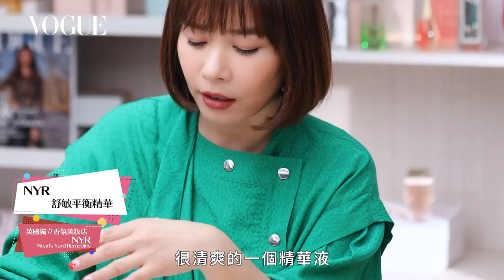香氛控必收！英國獨立香氛美妝店：出門不撞香、凱特王妃最愛、天然不過敏 編輯激推7間夢幻香氛｜美容編輯隨你問#75｜Vogue Taiwan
香氛控必收！英國獨立香氛美妝店：出門不撞香、凱特王妃最愛、天然不過敏...編輯激推7間夢幻香氛
00:43 英國獨立香氛美妝店 Miller Harris
02:15 Miller Harris X McQueens聯名香氛蠟燭water wood薰沐蒼枝
03:19 英國獨立香氛美妝店 NEOM
05:12 NEOM極致美肌香氛蠟燭
06:51 NEOM隨身試管香水
07:15 英國獨立香氛美妝店 NYR Nearl's Yard Remedies
08:48 NYR野玫瑰亮采萬用霜
09:24 NYR舒敏平衡精華
10:16 英國獨立香氛美妝店 Bamford
11:23 Bamford 植萃枕頭噴霧
12:01 英國獨立香氛美妝店 Highgrove
13:15 FILBERTS 奢華天然護唇膏Luxury Natural Lip Balm
14:01 英國獨立香氛美妝店 Urban Apothecary
14:04 Urban Apothecary精油擴香 天鵝絨牡丹Velvet Peony
14:36 Urban Apothecary 香氛蠟燭 玫瑰薄紗Rose Voile
15:10 英國獨立香氛美妝店 Odylique
15:39 Odylique 果萃活妍肌底精華油

【追蹤 VOGUE TAIWAN】
★LINE：VogueTaiwan